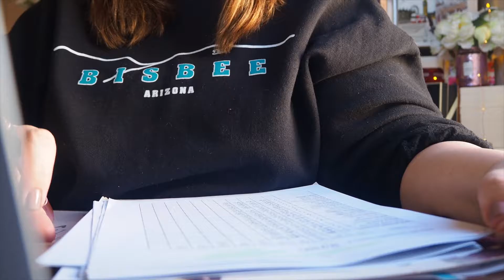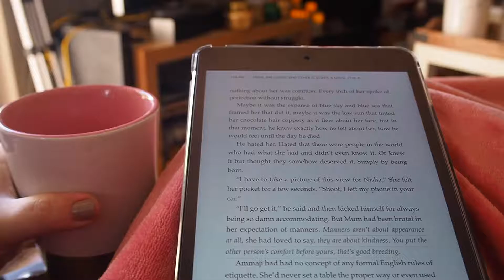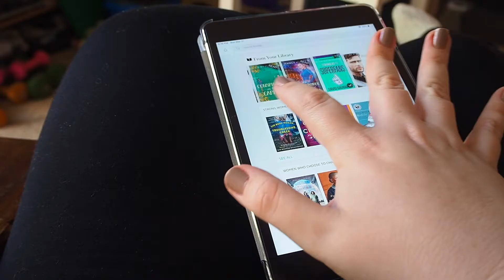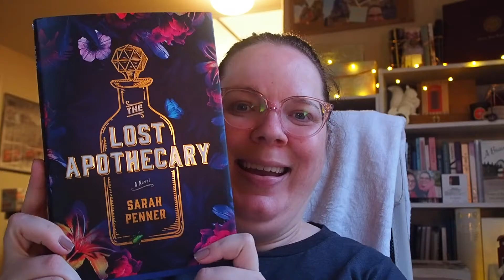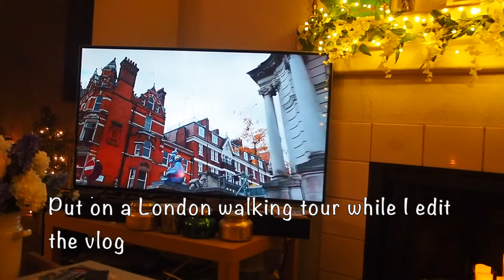What I Read This Week | Vlog #33 ] 2021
OPEN ME!: Friday found me wrapping up the week and working a little late after a Zoom meeting ran long. Over the weekend I did lots of copy editing and reading. There's also a few cozy evenings and a weekend round up of what I've been reading this week and what I'm reading next. I hope you enjoy! :) xx

Let’s connect!

Letters and large envelopes can be sent here:
Andrea Severson

Packages can be sent here:
Andrea Severson
8175 E. Evans Dr. # 12851